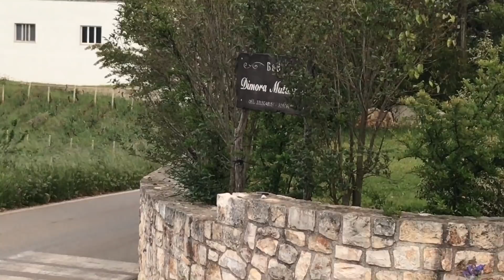พาชมบ้านพักทางอิตาลีตอนใต้ที่น่าสนใจ เมืองที่น่าท่องเที่ยวทางอิตาลีใต้ Puglia,Alberobello in Italy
สถานที่พักผ่อนและท่องเที่ยวในอิตาลี